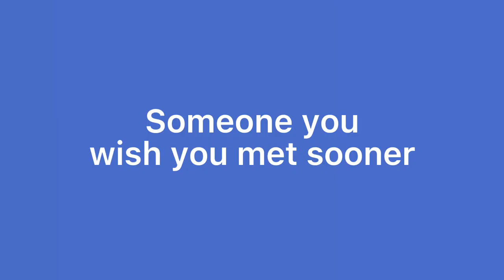Dana Hills 2022 Senior Video